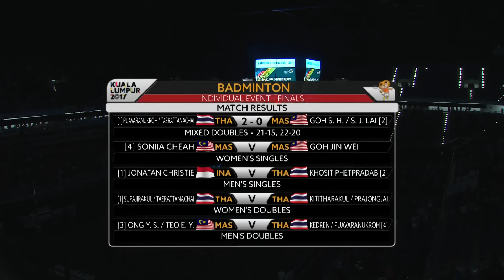Puavaranukroh / Taerattanachai (THA) vs Goh Soon Huat / Shevon Jemie Lai (MAS) | Badminton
Kênh YOUTUBE Trực Tiếp Cầu Lông - Truyền hình Cáp Việt Nam VTVcab